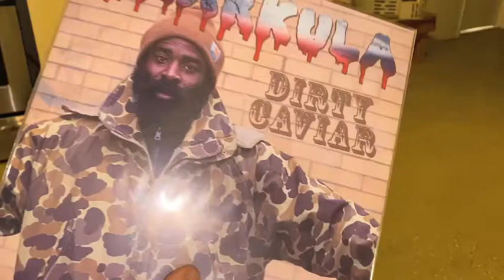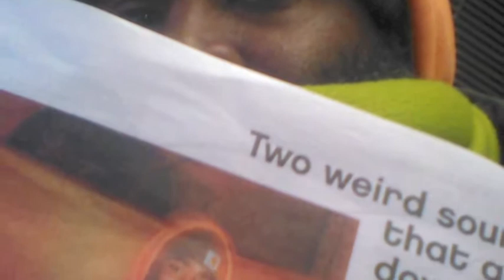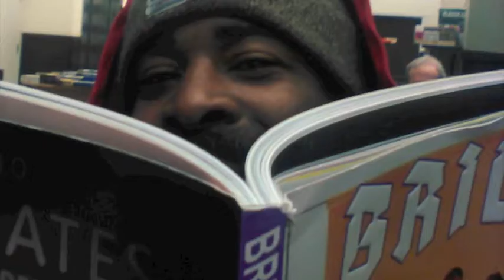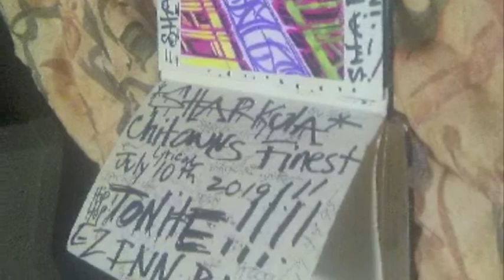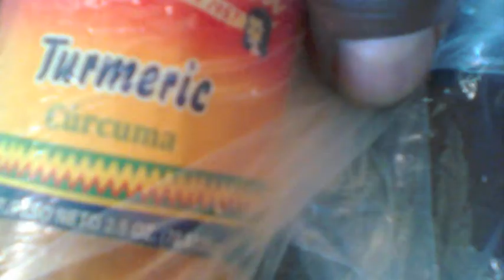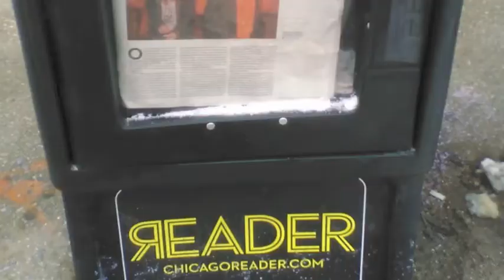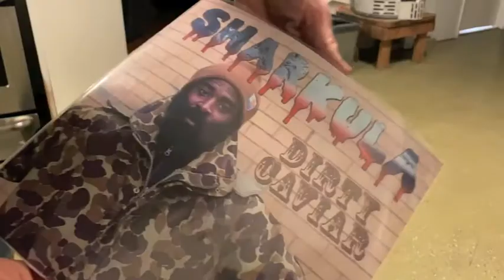SHARKULA - Anti Dookie Pretzel Deluxe Remixer (Official)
Video for "Anti Dookie Pretzel Deluxe Remixer) from Sharkula's DIRTY CAVIAR album.